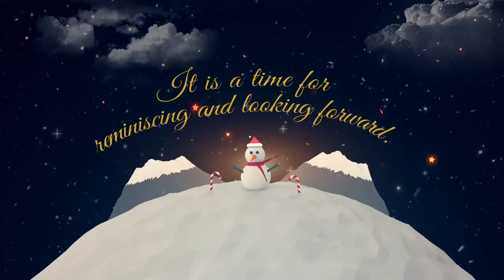Christmas Season Greetings | Motion Graphic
Christmas Season Greetings | Motion Graphics